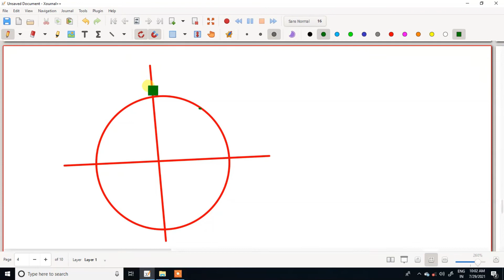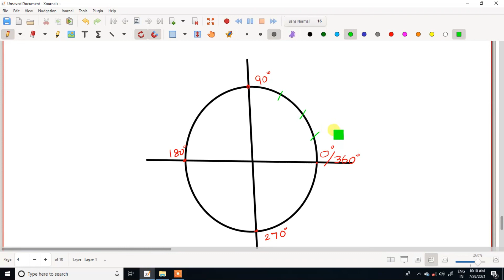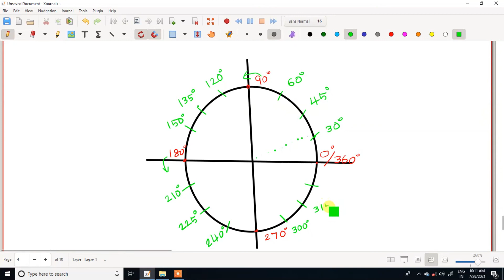Ex 3.2 & 3.3/ Live class room video 4 /Trigonometry/11th Mathematics/Tamilnadu state board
Example
+2 Mathematics
+1 Mathematics
12th Maths
11th Maths
TN State board
Tamil medium
English Medium
5 Mark problems
Easy way to score marks
Important problems
Score easily
Easy maths
Class 12 Maths
+2 Maths
Important sums
Tips
Pass Mark
Centum
100
90/90
Full marks
Success
Best teaching
Easy methods
First Mark
Pass Mark
35 Marks
25 Marks
5 Marks
3 Marks
2 Marks
1 Marks
Solved answer